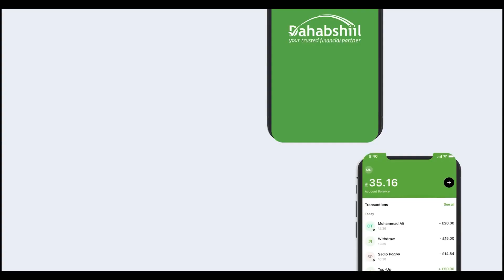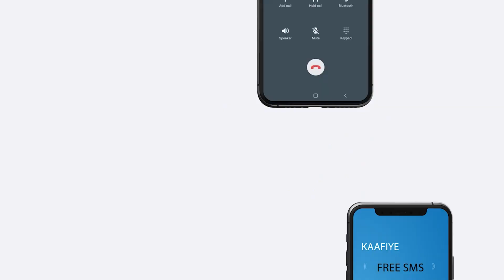Maxay Tahay Fariinta Uu Madaxwayne Biixi Sii Faray Waftigii Jabuuti